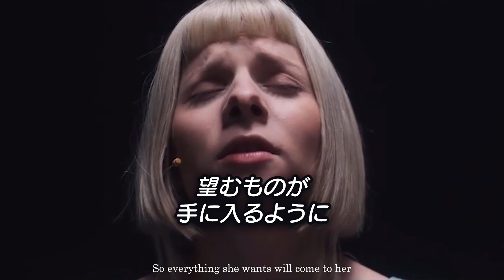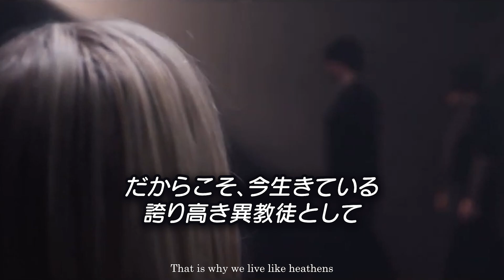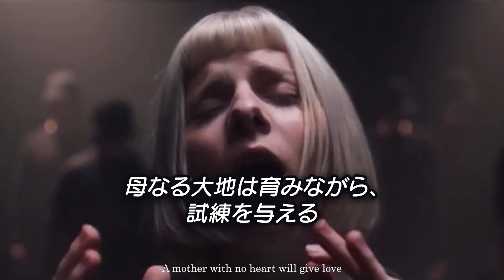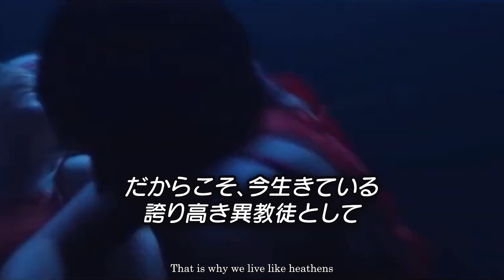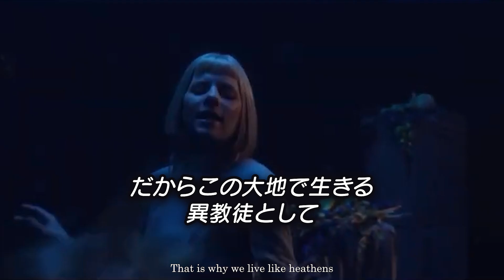【和訳】AURORA - Heathens オーロラ - ヒーザンズ（異教徒たち）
この曲は、社会にどう判断されようと自分の心に従い、自然の一部として生きるHeathens（異教徒）の美しさと自由を謳っている。宗教や社会が押し付けてくる「悪い」とされる行動は、むしろ自由に生きて自分を受け入れるための道であるかもしれないことを伝えている。

Heathens（異教徒）は、人間の感情や存在を制限しようとする支配的な権力によって迫害され、社会から追い出された人々のことである。
宗教に従わない人々は、長い間罪深く邪悪であるとみなされ、未開人や犯罪者を連想させる蔑称として「Heathens（異教徒）」と呼ばれてきた。例えば、LGBTQIA+、中絶する人、女性などに対して。

オーロラは魔女狩りについても言及しており、歴史的に女性が非常に不利な立場に置かれてきたという事実を示している。

アルバム全体が「恥、欲望、道徳」を探求しており、ギリシャ神話の神々は極めて人間的で、私たち人間にもその神性があることを伝えている。

歌詞は母なる地球や自然への深い敬意を強調している。彼女は生命を育む存在であるが、奪いもする。自然に心を捧げることで、そのバランスの中で生きるべきだというメッセージが込められている。

また「彼女」とは、冥界の女王ペルセポネや聖書のイブも指している。両者には共通点がある。

どちらも「禁断の果実」に手を出してしまい、その結果、罪人として神の地から追放されてしまったという点だ。

しかしその勇気ある行動は、人間が自由意志を手に入れるきっかけとなり、これは人権や自由を求める運動にも通じるメッセージである。曲は、イブのような勇気ある人々を称え、彼女たちが生命や自由を与えてくれたことに感謝している。そして、既存の宗教の代わりに、自然や大地を崇拝するというメッセージを伝えている。

聖書では、イブは禁断の果実を食べたことにより人類は堕落し、女性には出産の苦しみが与えられたということを説明される。

しかしアルバム全体を通して「なぜ禁断の果実を食べたことが悪いのか？」と問いかけ、既存の宗教が伝える「悔い改めよ」という考え方に賛同できないと伝えている。『Cure for Me』のMVでは、禁断の果実として知られるリンゴを食べている。

主なキリスト教では、道徳的な観点から人間は生まれながらにして罪を背負っているということを説いている。しかし、オーロラはたとえ人間が不完全であってもそれは欠陥があるということにはならないと述べている。だからこそ、この曲に登場する女性という存在は、欠点があっても人類を受け入れている。それは宗教が説く像とは反対である。

ペルセポネ
冥界の女王ペルセポネは、冥界の支配者として複雑で時には冷たい存在とされながら、迷子や苦しんでいる人々にとっては母親的な存在でもある。彼女は、社会から見放されたり忘れられたりしたような、居場所を失った人々を恥じることなく受け入れている。heathens（異教徒たち）も、人間の欲望に従い違う道を選んでいるだけであり、悪ではなく、ただ誤解されている存在だと示唆している。

インタビューより
「旧約聖書の中に出てくるイヴは、禁断のリンゴを一口食べて
しまった。でも、その行為で、彼女は人間に自由を与えた。

 私はそれをとても美しいと思った。　彼女のようなこの世に自由を与えてくれた、全ての人々に敬意を表したい。」

「特に女性は、考えること、意見を上げること、セクシュアリティ
を表現することなど、女性であるというだけで恥ずかしいと
思われてきた歴史がある。
どれだけの人が罰せられ、焼かれてきたか。
本来持っているはずの権利を、立ち上がって掴まなければ
ならないのは、不思議。　「Heathens」は女性だけでなく、
尊重されてこなかったすべての人へ捧げる応援歌です。」

【注釈】
She bargains with the world
（彼女は世界と取引する）
・母親が子どもを産むこと
・イブは、自由や知識を得るために禁断の果実を食べたのかもしれない。一部の「欲張り」と呼ばれる人たちは、実は基本的な人権を求めて命を懸けているだけの場合がある。
・オーロラが人生を歌に捧げていることも、世界との「取引」として考えられる。

この「取引する」とは、何かを犠牲にしたりリスクを冒してでも、より良い未来や自由を得るためのものであり、自己中心的な目的ではないことが伝えられている。

And everything we touch is evil
（触れたすべてが邪悪とされた）
・いじめによって「汚れた病気」がうつるとされている状況。
・人間が触れるものが、自然を破壊したり、汚染したりして人工的なものに変えてしまうこと。
・人間の欲望や自由意志が、特に宗教的な物語において、罪深いものとされていること
・死が訪れるのは自然の一部であるが、恐ろしいこととみなされている。

We fell from sky with grace And landed in her soft and warm embrace
（そして私たちは天から産み落とされて、母なる大地の暖かい腕に包まれた）
イブやペルセポネが神に追い出された後、母なる大地だけが暖かく向かい入れ、包み込んでくれた。

Everything you touch will be hers
（この世のものは全て、母なる大地へと還る）
*Vevoでのライブではこのパートで床に座り、ダンサーを膝の上で頭を休めさせ、母なる大地や自然を体現している。

A mother with no heart will give love
（母なる大地は、愛情はあるが時に冷酷）
・地球を支配しているのは神でも人間ではなく、母なる自然である。自然は、栄養や水など生きるために必要なものを与えてくれるが、自然災害など時に脅威にもなりうる。そして私たちが奪い合い、死をもたらすことには関心を持たない。
・ペルセポネは死と冥界の女神でもあり、冥界に居る冬の時期は心を持たない。

Her love is yours, but only if you give your heart to her
（けれど純粋な心を捧げれば、その愛はあなたに返ってくる）

*自然を大事にすれば、共生していくことができる
*自分自身に愛を与えれば、他者にも愛情を注げる
*人を憎んでも愛は生まれない
*母が惜しみなく与えてくれた愛に報いるために、母を守る必要がある。
*ペルセポネは死と冥界の女神でもあるため、この世界を支配しているのは 彼女であり、いつか彼女に身を捧げなければならない。